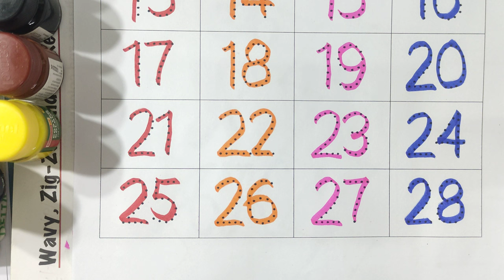123 counting for kids | Counting Numbers | write and read numbers | 123 learning for kids | Tracing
123 Numbers | 1234 Number Names | 1 To 20 Numbers Song | 12345 learning for kids | Counting Numbers
1. Colors Name
2. Fruits Name
3. Insects Name
4. Transportation Name
5. Body’s Parts Name
6. Our Helpers
7. Daily Good Habbits
8. Birds Name
9. Vegetables Name
10. Pet Animals Name
11. Wild Animals Name
12. Colors Name
13. A to Z tracing Writing
14. अ से अनार आ से आम Tracing Writing
15. 1 to 50 Counting
16. 1 to 100 Counting
17. 50 to 100 Counting
18. Cursive A to Z Writing ( Capital Alphabets )
19. Cursive a to z writing ( Small Alphabets )

Your query:
learn numbers
counting objects
1-10 counting numbers kindergarten
learn numbers
 learn colors
 learn to count numbers song
1-20 spelling
123 counting
1234 song
12345 number songs
number
1-100 numbers for kid
 12345 rhymes
 12345 kids songs
 123 counting for kids
123 counting song
123 song abc
123
haw to draw numbers

Note: how to learn counting for kids, one two three spelling song, number song 1-50, learn numbers, counting objects 1-10, counting numbers, numbers song 1-30, numbers song 1-100, big number song, learn colors, learn to count, numbers song 1-20 spelling, 123 counting, 1234 song 12345, number songs, number 1-100 numbers for kid, 12345 rhymes, 12345 kids songs,
counting number, 1 to 10, 1 to ten, one to ten, counting number song, number counting, how to draw numbers, learning video dikhaye, 12345, aafu kid class, aafu_kid_class

learn numbers
learn colors
123 counting
1234 song
12345
number songs
number 1-100
numbers for kid
12345 rhymes
12345 kids songs